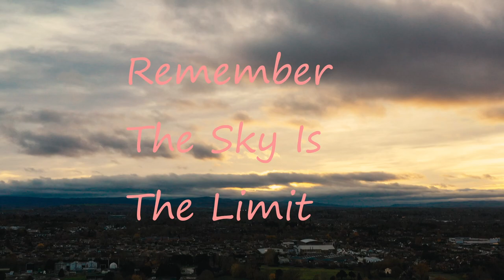Shrewsbury Angling Club Pimley Manor 4 k DRONE FOOTAGE RIVER SEVERN.P B AERIAL PHOTOGRAPHY LTD